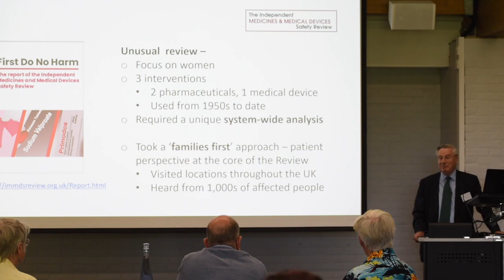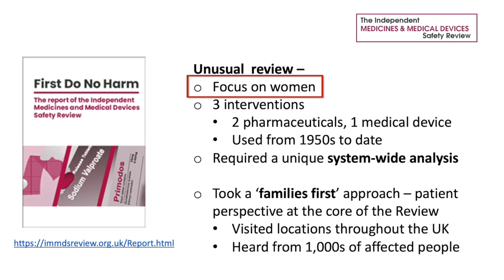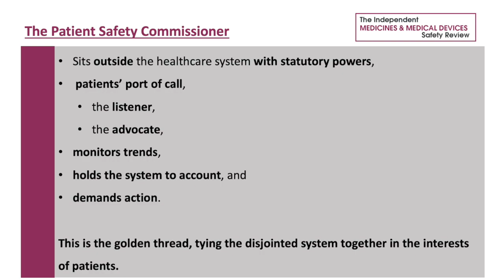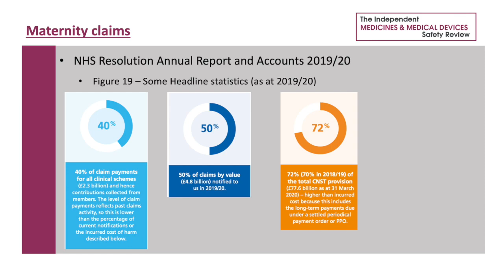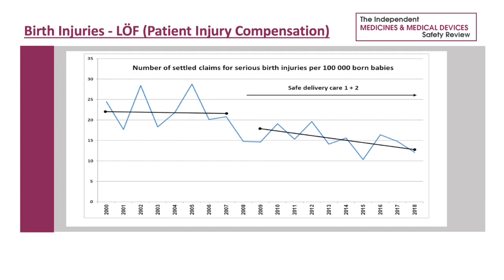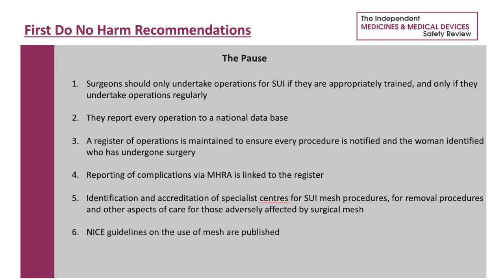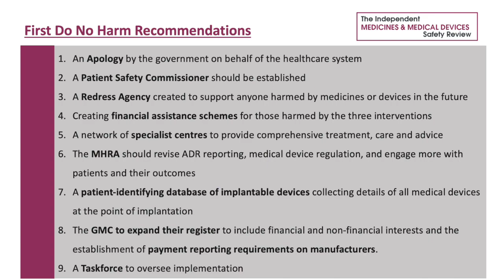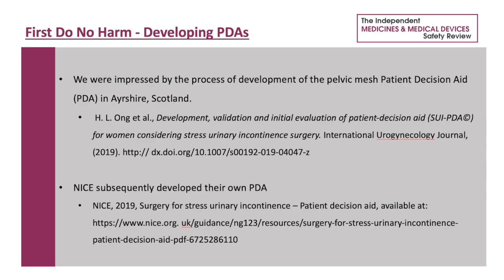Sir Cyril Chantler,Vice Chair Independent Medicines and Medical Devices Safety Review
Sir Cyril Chantler,
Vice Chair Independent Medicines and Medical Devices Safety Review, speaking at the NIHR Bristol BRC Surgical Innovation Workshop